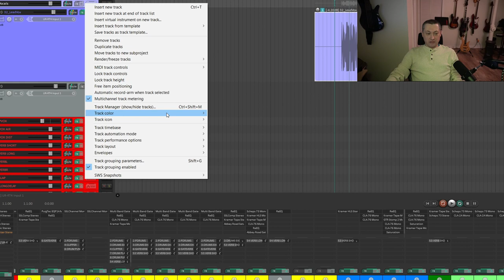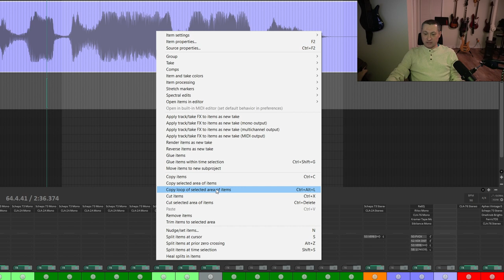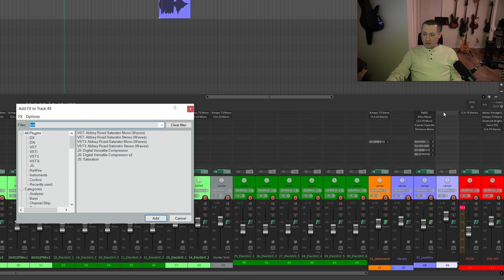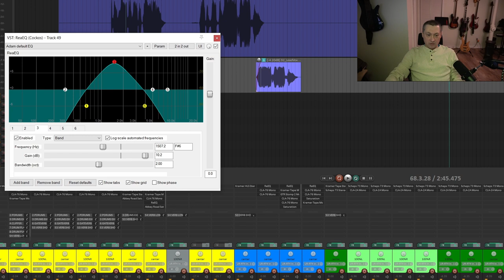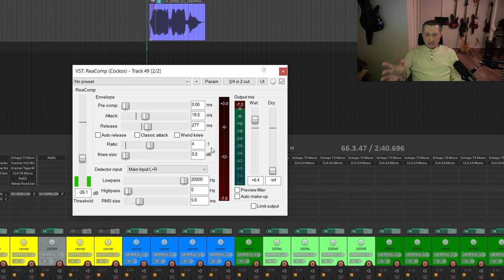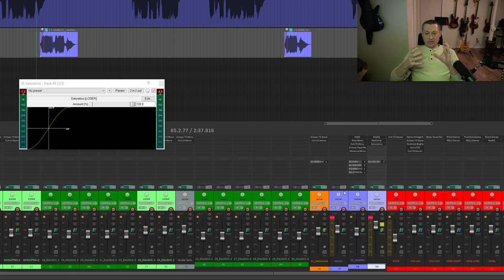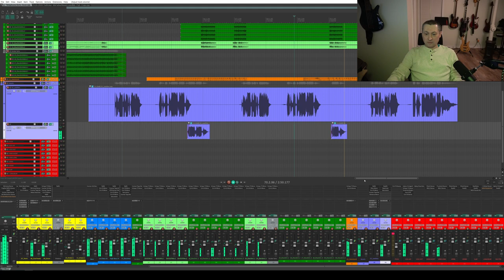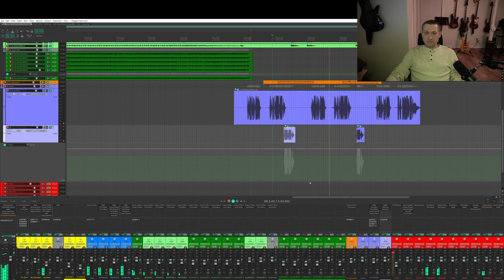Mixing Stuff: Create a Telephone/Megaphone Vocal Echo Effect in REAPER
In this video I show you how to make a telephone or megaphone sounding vocal echo effect using stock REAPER plugins.

REAPER stock plugins used:
ReaEQ
ReaComp
JS: Saturation